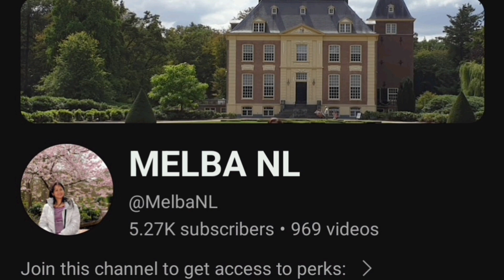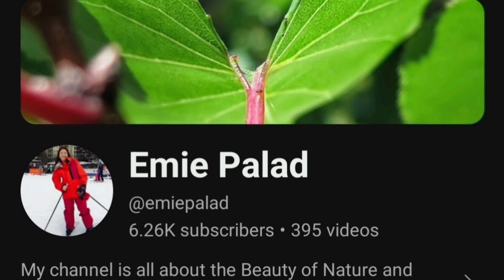HOW TO SOLVE PENROSE CUBE 3X3X3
Magandang-araw po mga Ka Rubik's, itututro ko naman sa inyo ngayon ang PENROSE CUBE 3X3X3,tara na at samahan nyo po ako at paku suportahan na rin po ang mga supportive members ko, maraming salamat po;
@GoodVibesMaris  tita
@KaKangsFootCravings  ganda